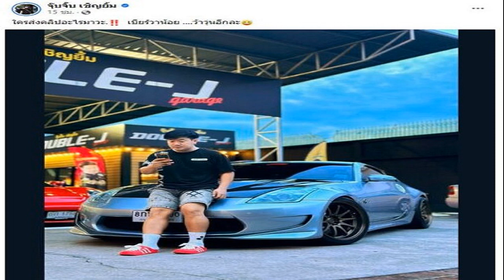ไม่ตลก ทัวร์ลงตลกดัง ‘จุ๊บจิ๊บ’ หลังโพสต์โยงปม ‘เบียร์ เดอะวอยซ์’ โดนสับเละ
ไม่ตลก ทัวร์ลงตลกดัง ‘จุ๊บจิ๊บ’ หลังโพสต์โยงปม ‘เบียร์ เดอะวอยซ์’ โดนสับเละ ชาวเน็ตเข้ามาวิพากษ์วิจารณ์ตลกจุ๊บจิ๊บอย่างหนัก
หลังกลายเป็นประเด็นขึ้นมา เมื่อ เบียร์เดอะวอยซ์ เป็นแฮชแท็กร้อนในโซเชียล หลังมีข่าวรูปลับหลุด ซึ่งมีผู้ใช้เฟซบุ๊กหลายคนแสดงความคิดเห็นวิพากษ์วิจารณ์สาวเบียร์กันมากมาย โดยคอมเมนต์ส่วนมากเป็นไปในทางลบ และคุกคามทางเพศ ก่อนตามมาด้วยกระแสวิพากษ์วิจารณ์

ก่อนอดีตคนรักอย่างแร็พเปอร์หนุ่ม “ท็อป Lazyloxy” ท็อป ปฐมภพ พูลกลั่น จะออกมาปกป้องด้วยการโพสต์ข้อความลงในอินสตาแกรมสตอรี่ฟาดเดือดเหล่าผู้ชายสายหื่น เตือนสติทุกคนที่พยายามจะเข้าถึงภาพหลุดและกลุ่มคนที่วิจารณ์สาวเบียร์อย่างสนุกปากว่า
“ถึงท่านผู้เจริญทั้งหลายที่อาจจะมีห* แต่ไม่มีสมอง แล้วออกมาแสดงความคิดเห็นโง่ๆแบบไม่ให้ เกียรติผู้หญิง หลังจากกำ ห* ตัวเองเสร็จแล้ว อย่าลืมกำเงินกันไว้ด้วยนะคับ
ล่าสุดกลายเป็นประเด็นดราม่าอีก เมื่อดาราตลกดังอย่าง จุ๊บจิ๊บ เชิญยิ้ม โพสต์ข้อความที่เชื่อมโยงประเด็นนี้เช่นกัน โดยตลกดังโพสต์ภาพกับรถคู่ใจ พร้อมใส่แคปชั่นว่า “ใครส่งคลิปอะไรมาวะ.? เบียร์วาน้อย ว้าวุ่นอีกละ
งานนี้ชาวเน็ตที่เห็นข้อความดังกล่าว ต่างเข้ามาวิพากษ์วิจารณ์ตลกจุ๊บจิ๊บอย่างหนัก จนกระทั่งตลกดังต้องลบโพสต์ดังกล่าวทิ้งไปแล้ว

อ่านข่าว ท็อป LAZYLOXY โพสต์สตอรี่เดือด ปมภาพลับ เบียร์ เดอะวอยซ์ ลั่นกำตังค์ไว้ด้วย
อ่านข่าว วาน้อย อดีตแฟน เบียร์ เดอะวอยซ์ ลั่นไม่เกี่ยว ลุยฟ้อง เปิดแชทคุยเบียร์